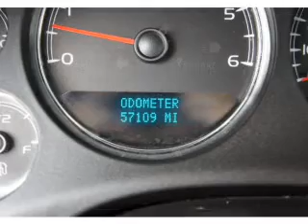2007 Chevrolet Silverado 2500HD - Mendham NJ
Year: 2007
Make: Chevrolet
Model: Silverado 2500HD
Trim: LTZ
Engine: 6.0 liter 8 cylinder 16 valve
Transmission: 6-Speed Automatic
Color: Black
Mileage: 57109
Address:
102 East Main St